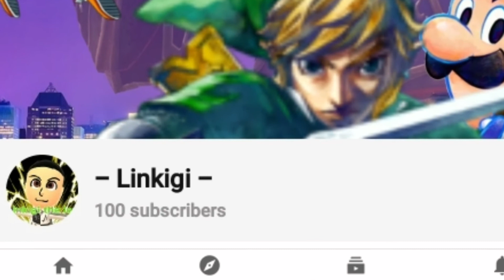One hundo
Ayyyyyyyyy